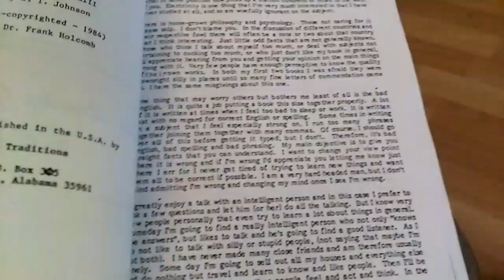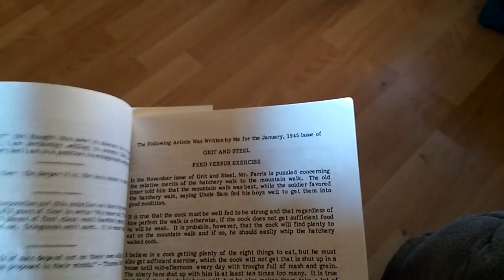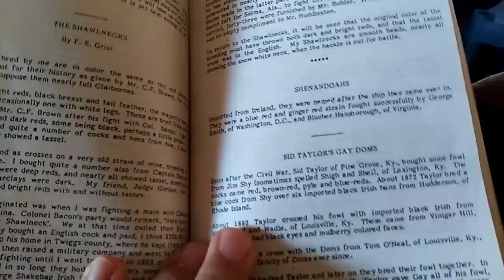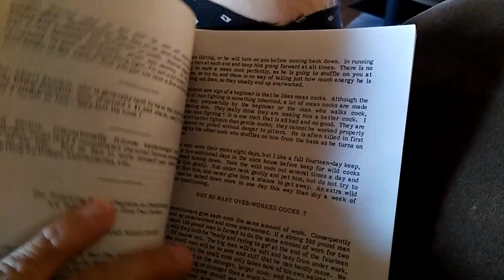Book Review: Johnson's Breeders' and Cockers' Guide